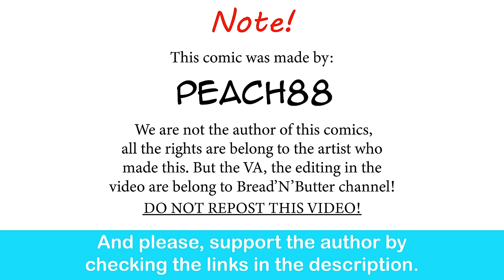Demon King GF 6.5: Slice of Life | PeaCh88 comic dub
Zenith is adorable and precious and deserves the entire world.

Special thank to the voice actor:

The Demon King Wife and the maid- Audrey Willowbrook